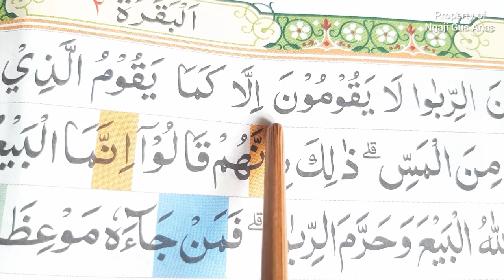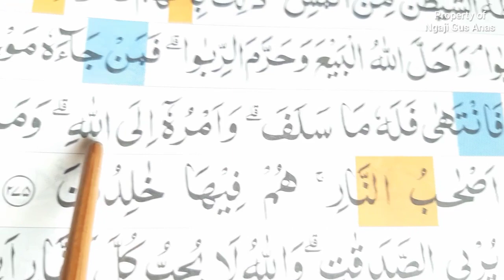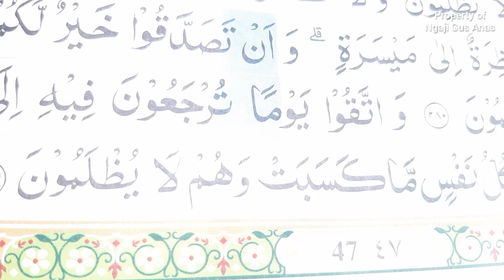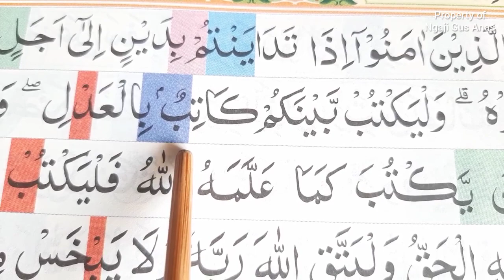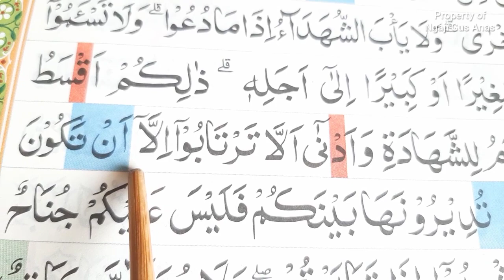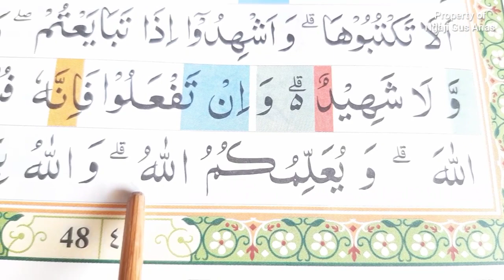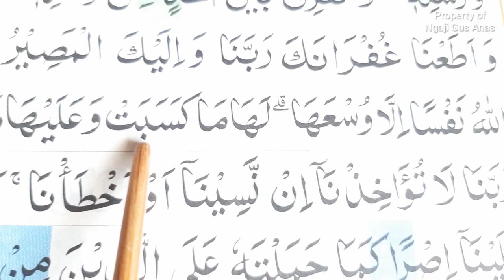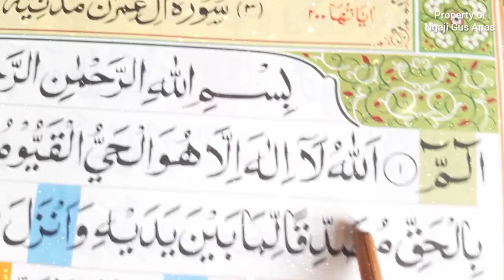BELAJAR NGAJI 30 JUZ AKHIR Surah AL Baqoroh Ayat275-286